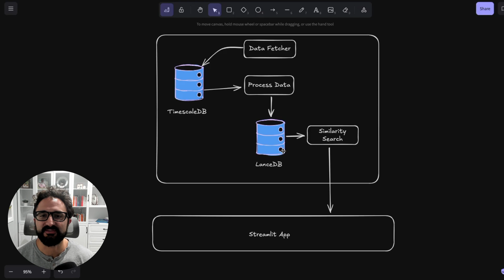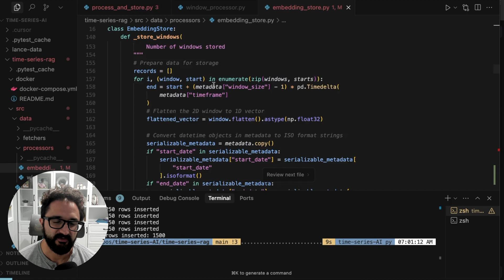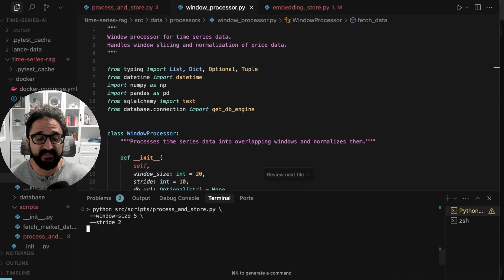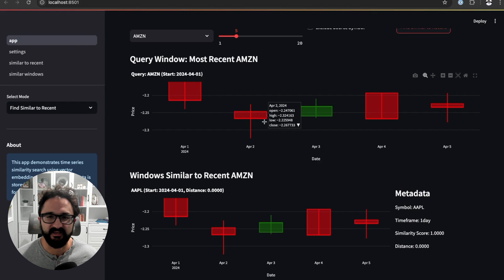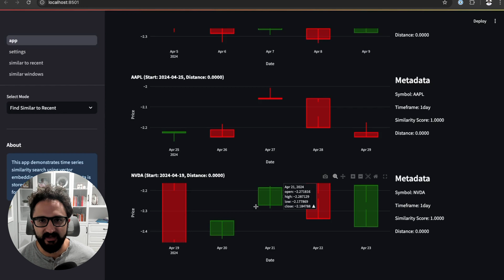Time Series RAG - AI for Traders Prototype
As a former day trader turned AI time series research engineer, I built this prototype exploring how Retrieval Augmented Generation (RAG) can be applied to financial time series data.

This tool demonstrates:
- How to find similar historical chart patterns using vector embeddings
- A technical architecture combining TimescaleDB and LanceDB
- The process of normalizing and embedding candlestick data
- How similarity search works with numerical time series data

Watch for my upcoming "30 Days of Time Series AI Research Challenge" where I'll be learning in public!